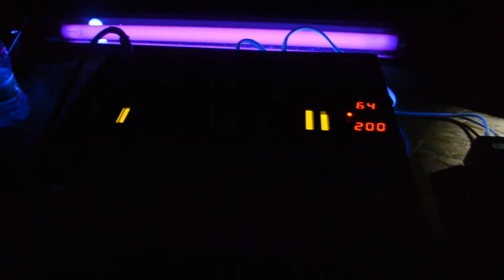White Night Sensation - DJ Vojta, DJ K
Toto video vzniklo 9.4.2014 a je doplňujícím záznamem (k fotoalbu) z diskotéky, kterou pořádali DJ Vojta a DJ K.

Video bylo natočeno na Nikon D3100.